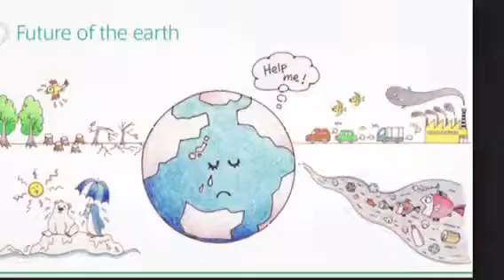I am humans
It's about human impact on the earth. Inspired by nature speaking.